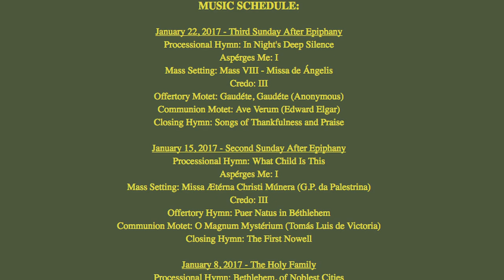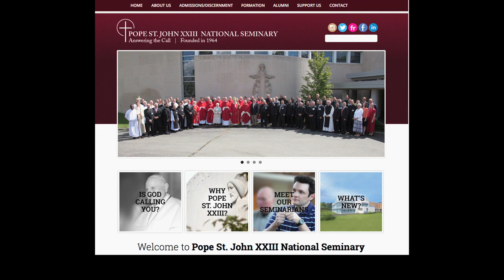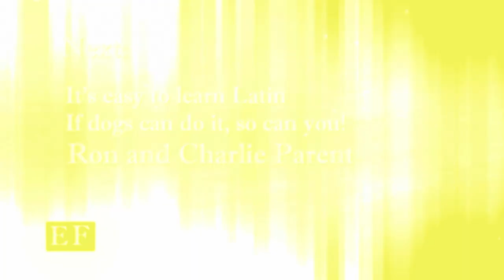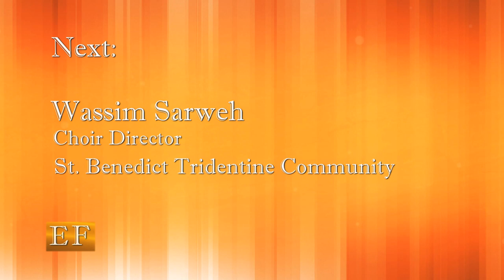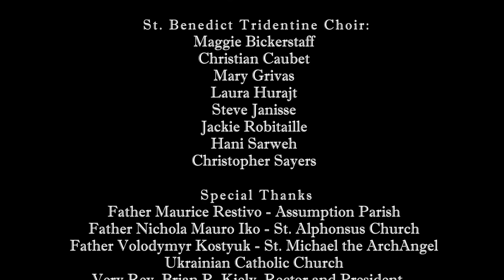Extraordinary Faith Episode 12 - Windsor, Ontario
In this first of three episodes from the Detroit area, we’ll visit the original Latin Mass group in the region, the St. Benedict Tridentine Community in Windsor, Ontario, Canada. We’ll stop in to historic Assumption and St. Alphonsus Churches. We’ll get to know two priests who have taken unusual paths to celebrating the Extraordinary Form. We’ll get tips on forming a music program from the St. Benedict Choir, and we’ll meet some dogs who have learned to understand commands in Latin.